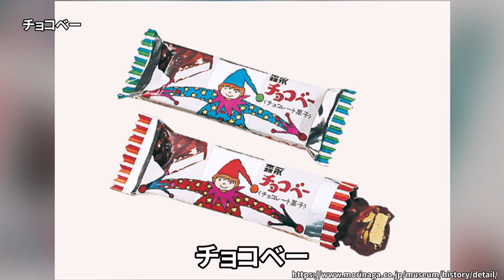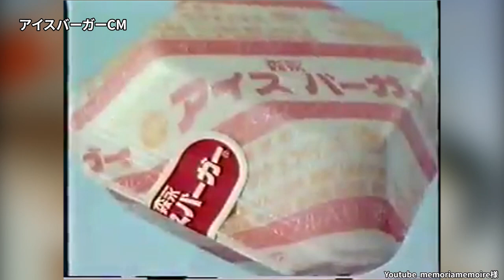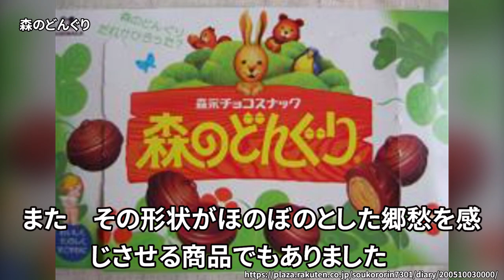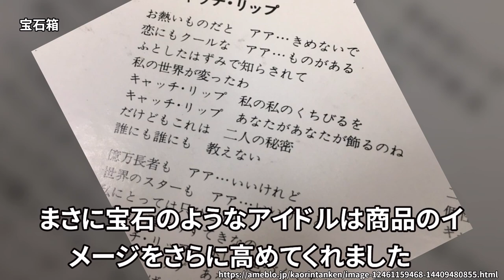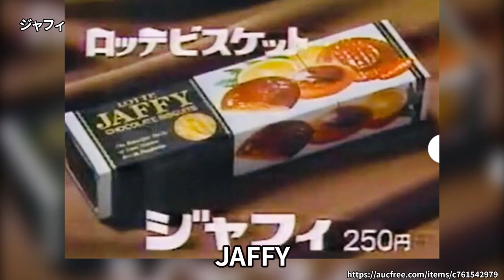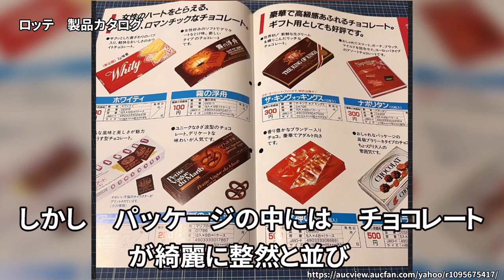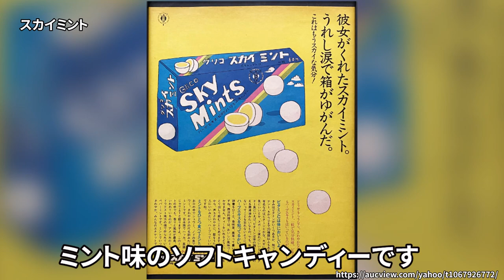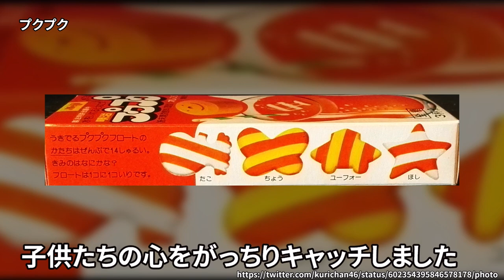【懐かしい昭和】販売終了になってしまった昭和のお菓子とテレビCM（１９７０年代販売編）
今回は、１９７０年代に販売されて人気を博したが、もう食べられなくなってしまった昭和のお菓子を集めてみました。

VOICEBOX：WhiteCUL